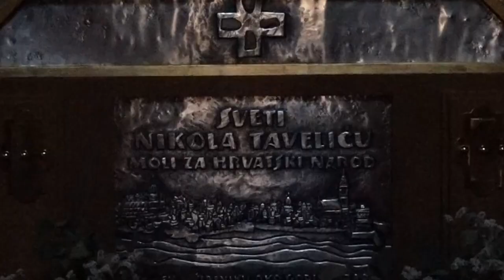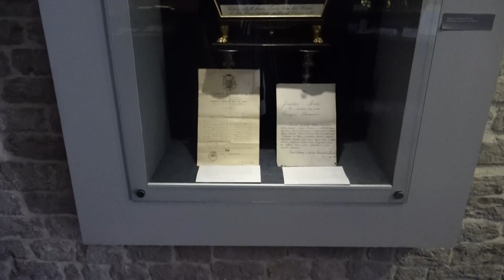Nacionalno svetište sv. Nikole Tavelića | MDF